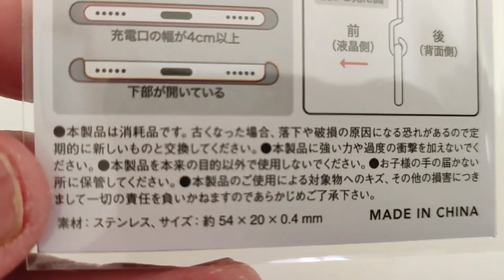【買ってみた】OSHASTストラップホルダー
スマホホルダーストラップ